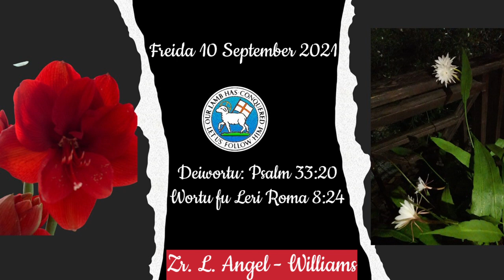Deiwortu freida 10 September 2021